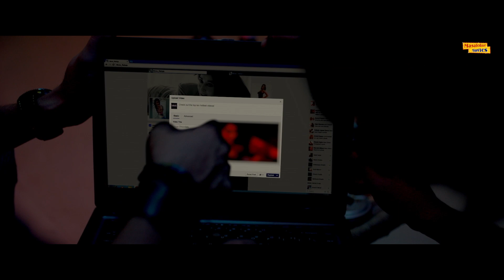तुम मेरी फिल्म बना के तुम्हारे दोस्तों को दिखा रहे थे | गर्लफ्रेंड ने पकड़ा बॉयफ्रेंड | Mona Darling